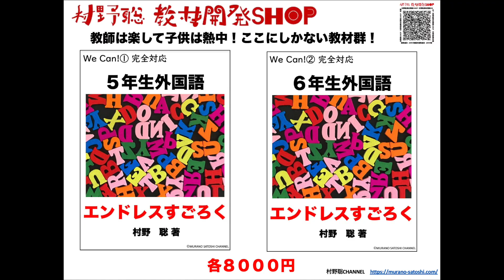老害教師にならないために１日１実践を意識しよう。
私は１日１実践を意識してきました。毎日結果を出すことは難しいですが実験思考で取り組むと楽しくなります。老害防止にもなります。

第13回村野聡サマーライブ！〜新提案・新指導法〜　（開催時間が午後に変更になりました！）